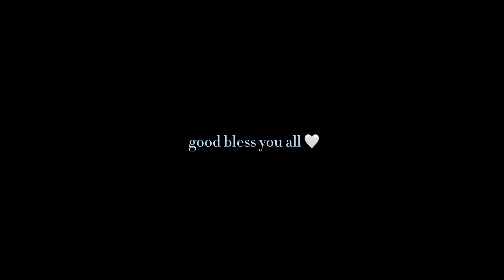GET READY WITH ME & GET TO KNOW ME🥰🫶🏾💙